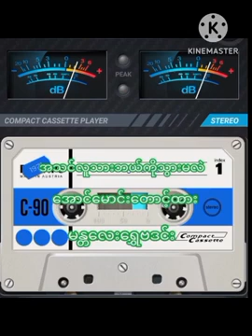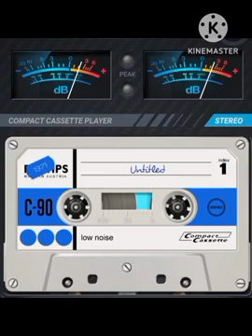ဆိုင်း​ ေအာင်ေမာင်းေတာင့်ထား ေရွှဗဒင်း